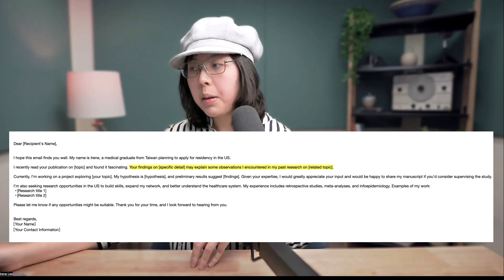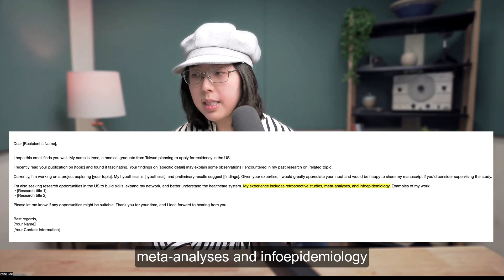【美國工作】如何靠cold email找到研究機會？任何領域都適用！How to cold email for research? Applicable across disciplines!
在這支影片裡，我會和大家分享即使完全沒有任何人脈，也能透過有效的 cold email ，找到夢想中的研究機會！💌
不管你是醫學、工程、電機，或其他專業領域；無論是想累積研究經驗、拿到推薦信，還是求職，這段影片都能幫助你大幅提升成功率。
我會和大家分享：
✅ 如何精準展現研究興趣，避免讓教授覺得你只是在「拍馬屁」。
✅ 有哪些撰寫技巧能讓你的信脫穎而出，甚至達到 50-60% 的回信率！
雖然這部影片以住院醫師申請為例，但裡面提到的許多技巧，比如如何做好背景調查、巧妙展現自身優勢、以及用真誠又專業的方式溝通，其實在各種求學或求職情境中都非常實用。更重要的是，cold email 並不是一場運氣的賭注，而是一種可以透過練習掌握的策略。
👉🏻【美國工作】J1 vs H1B vs OPT工作簽證種類！J1最討厭的地方是？綠卡申請、身份轉換、稅務和伴侶工作解析：

In this video, I’m going to share how you can find your dream research opportunity through effective cold emails—even if you don’t have any connections! 💌
Whether you’re in medicine, engineering, electrical engineering, or any other field, this video will help you significantly increase your chances of success—whether your goal is gaining research experience, securing a recommendation letter, or landing a job.
In this video, I’ll cover:
✅ How to clearly express your research interests without coming across as insincere or “buttering up” the professor.
✅ Key writing tips to make your email stand out and even achieve a 50-60% response rate!
Although this video uses residency applications as an example, the strategies I’ll discuss—like conducting thorough background research, highlighting your strengths effectively, and communicating with sincerity and professionalism—are incredibly useful across various fields and scenarios. Most importantly, cold emailing isn’t a gamble; it’s a strategy that can be practiced and perfected.
👉🏻 Different work visas in the U.S.! J1, H1B, and OPT. What's the difference? Which one is better?